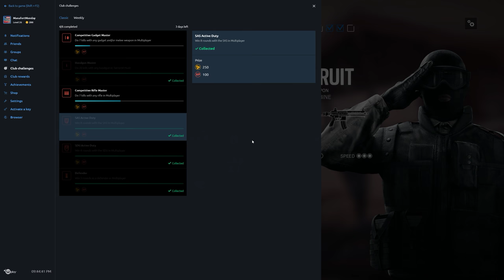Rainbow Six Siege + Part 1352 + Chalet TDM Secure Area + Blood Orchid pcgaming crew